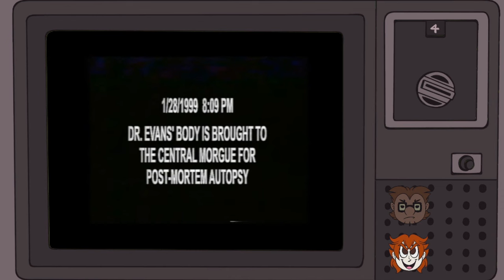Alien Disease with God Complexes (MM Watches Midwest Angelica)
Gonzo and Sharp catch up on the mysterious entity that's crashed into the farmlands of Nebraska, and Gonzo's Helltaker knowledge came to help!